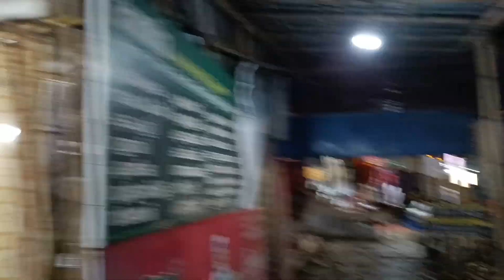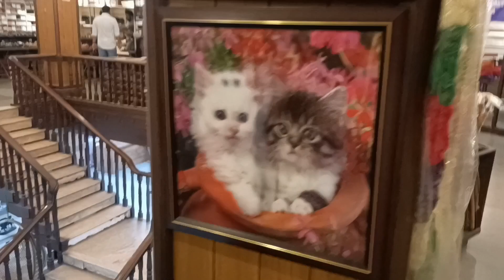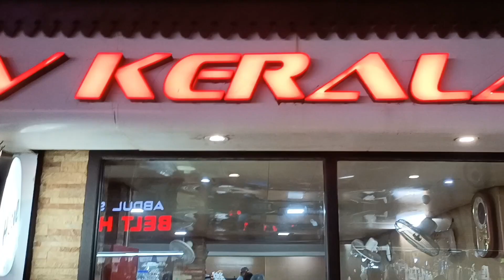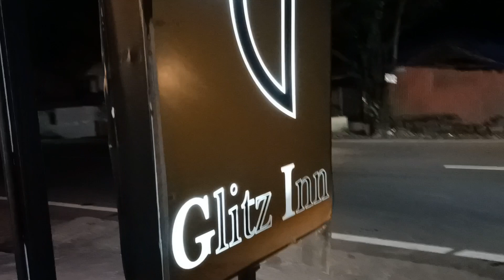നമുക്ക് കോഴിക്കോട് ഒരു യാത്ര പോയാലോ 🚗🚗 Day 1| A trip to Kozhikode| Mittayi Theruvu